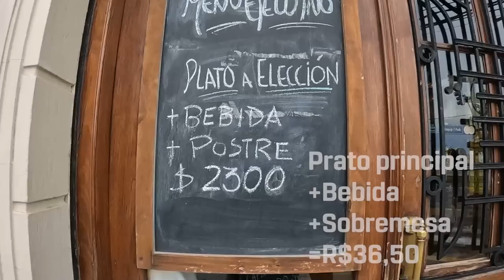ELA ENTRA EM CHOQUE QUANDO A KOMBI DÁ PROBLEMA AQUI NA ARGENTINA!! T.6 EP.14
Agradecimento especial aos apoiadores:

Marco Schwantes
Anderson Cuani
Julio Amaral
Helmo Kamiyama
Luis do Valle Gomes
Helena Machado
Gilson Correia

Música(s) utilizada(s) no vídeo:

we’ll-keep-running by to-the-valley

Equipamento(s) e software(s) utilizados:

Gopro 10 (câmera)
Módulo de Mídia Gopro (microfone)
Dji Mini 2 (drone)
Adobe Premiere Pro (editor)

Obs.: Nosso conteúdo tem atraso em relação onde estamos no momento